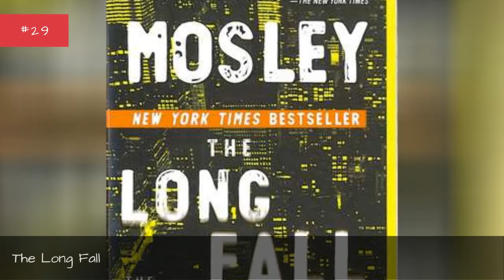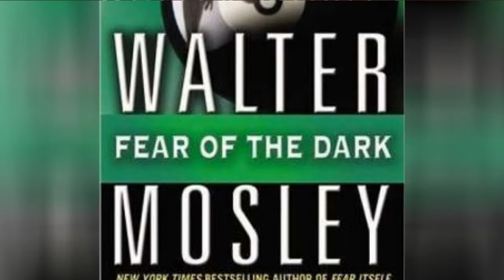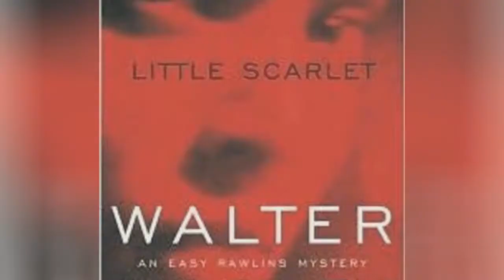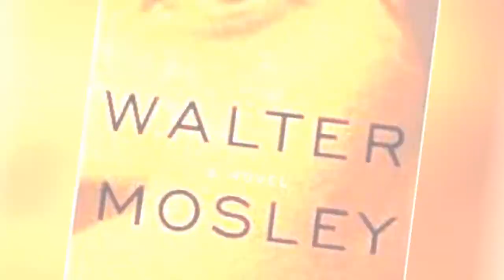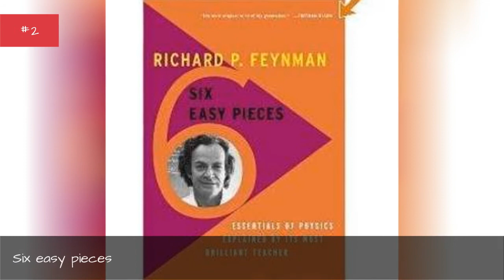The Best Walter Mosley Books ➊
List of the best Walter Mosley books, ranked by voracious readers in the Ranker community. With commercial success and critical acclaim, there's no doubt that Walter Mosley is one of the most popular authors of the last 100 years. If you're a huge fan of his work, then vote on your favorite novels below and make your opinion count. This poll is also a great resource for new fans of Walter Mosley who want to know which novels they should start reading first. These crime books are perfect for all you detectives out there looking for a case to crack. With memorable characters and excellent storytelling, there's no reason why you shouldn't check out his work if you're a big reader.You can rank all of these books, from Devil in a Blue Dress to Bad Boy Brawly Brown: An Easy Rawlins Mystery. What are Walter Mosley's best novels? Vote on this list and help us definitively answer that question. more
0:00 - Intro
0:00:08 - The Long Fall
0:00:17 - Blonde Faith
0:00:28 - The right mistake
0:00:35 - Bad Boy Brawly Brown: An Easy Rawlins Mystery
0:00:49 - Walkin' the dog
0:00:56 - Life Out of Context
0:01:03 - Fear Itself
0:01:10 - Killing Johnny Fry
0:01:17 - The wave
0:01:24 - Fear of the Dark
0:01:31 - Futureland
0:01:38 - The Tempest Tales
0:01:45 - Diablerie
0:02:00 - 47
0:02:07 - A Little Yellow Dog
0:02:25 - Blue Light
0:02:47 - Black Betty
0:02:54 - Little Scarlet
0:03:10 - Little Green
0:03:17 - Fortunate Son
0:03:29 - The Man in My Basement
0:03:40 - Cinnamon Kiss
0:03:54 - Devil in a Blue Dress
0:04:05 - Always Outnumbered, Always Outgunned
0:04:22 - This Year You Write Your Novel
0:04:29 - White Butterfly
0:04:39 - Red Death
0:04:46 - Six easy pieces
0:04:53 - Socrates' Welt